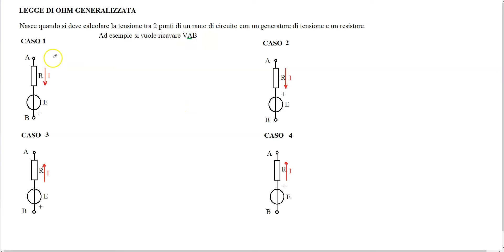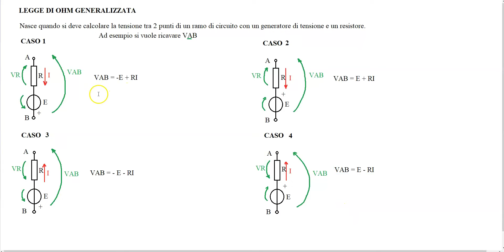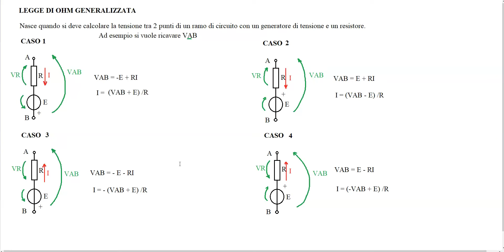La Legge di Ohm generalizzata. Spiegazione dei 4 casi possibili.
Chi sono?